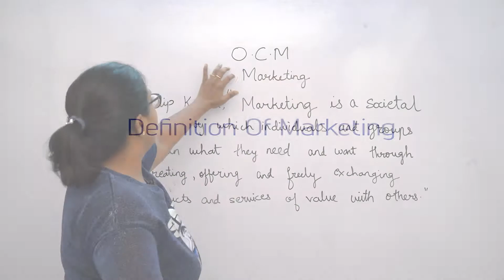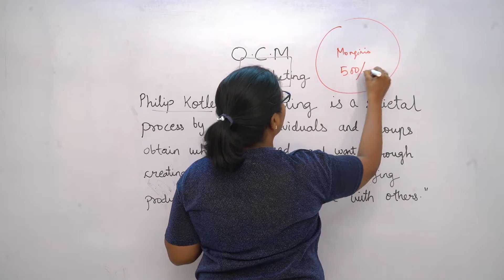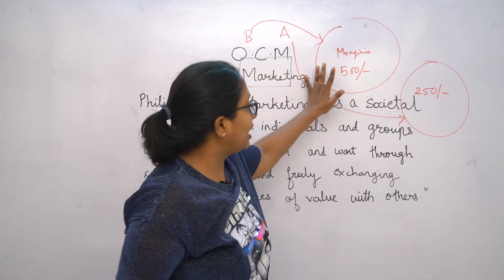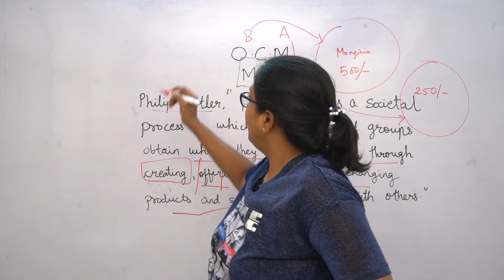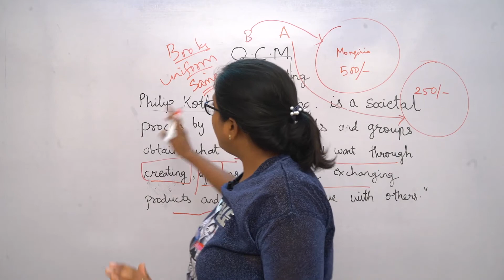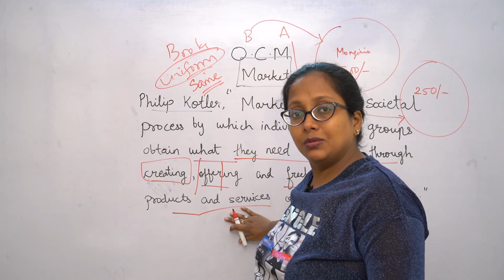Definition of Marketing